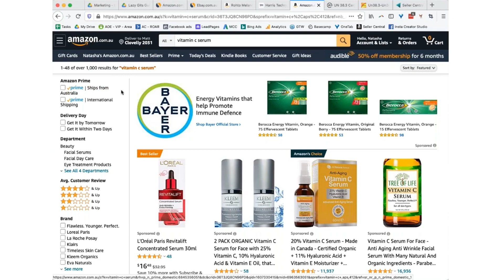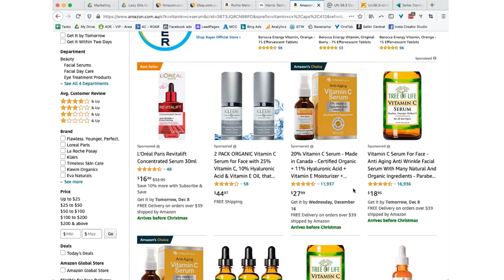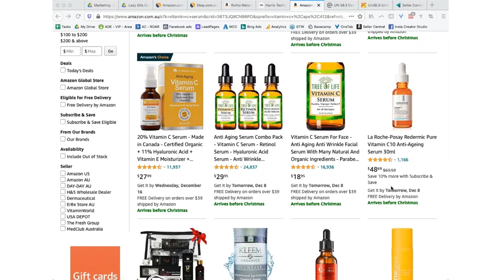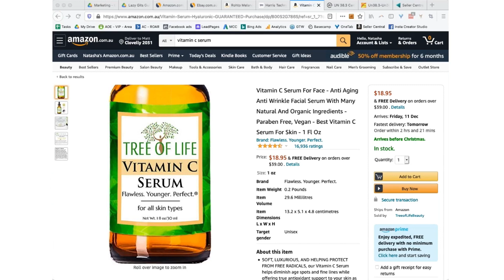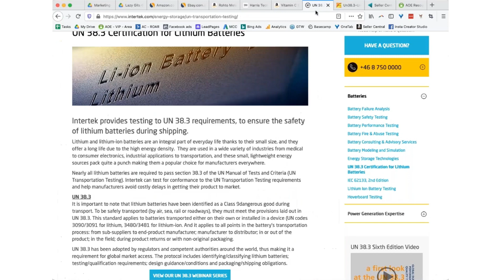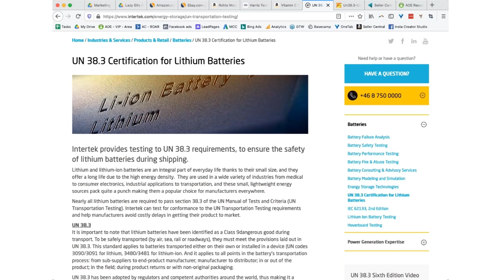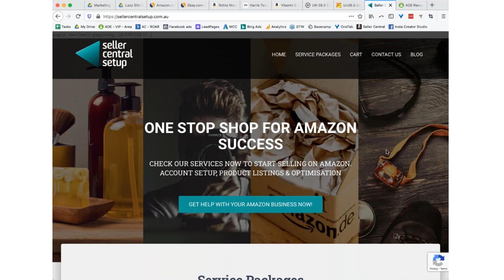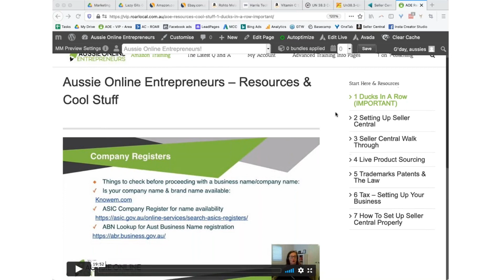Important Amazon Updates